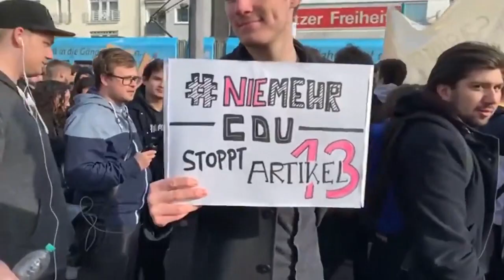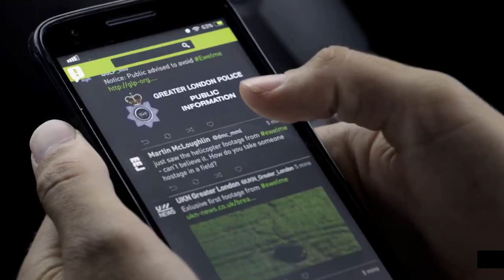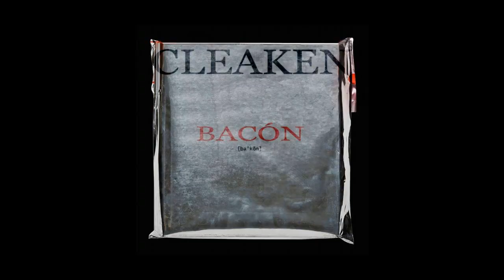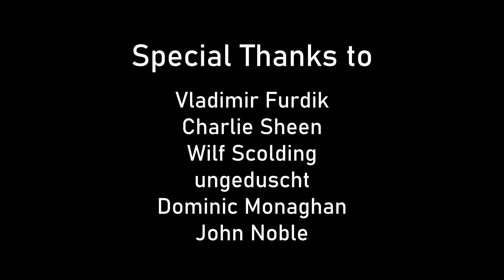A LOOK BACK AT 2019 - MARVIN WASSEN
Vladimir Furdik
Charlie Sheen
Wilf Scolding
Dominic Monaghan
John Noble